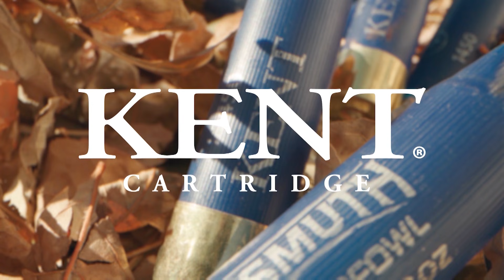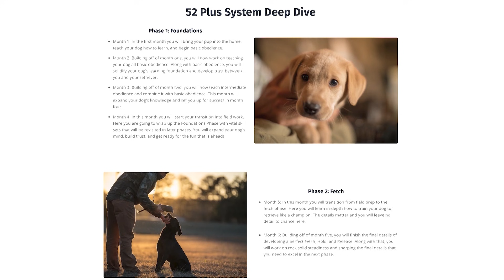November Mallards in South Dakota Part I | The Grind S10:E5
The Grind goes to Producer Sean's home turf to hunt mallards in both the corn fields and the water. While an October snow storm had made it look like the season would be short, the ducks were thick, and the hunting easy.